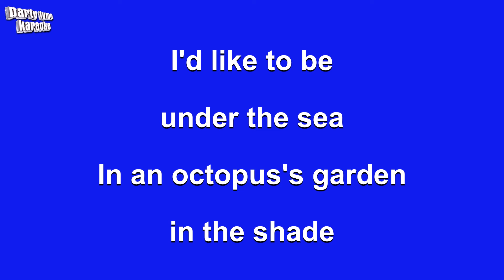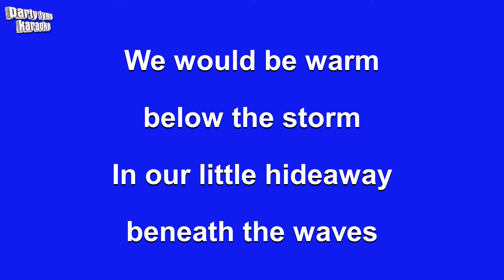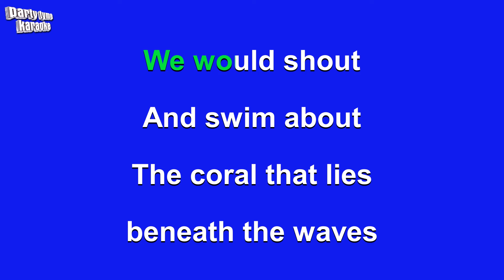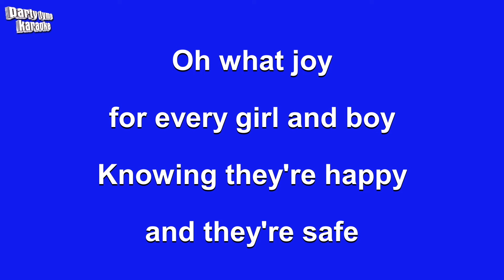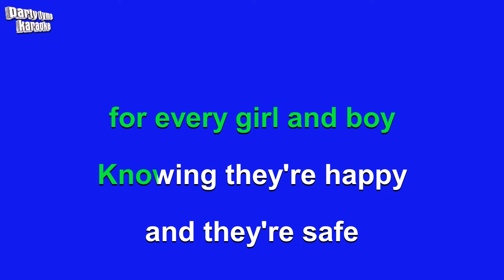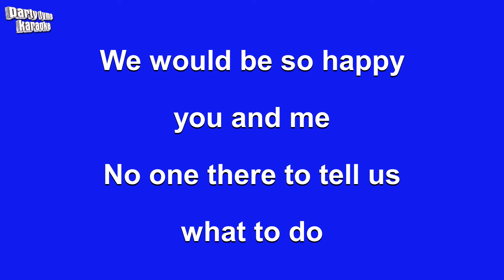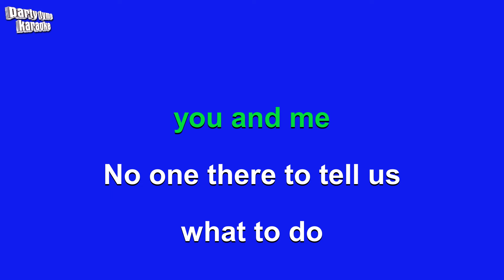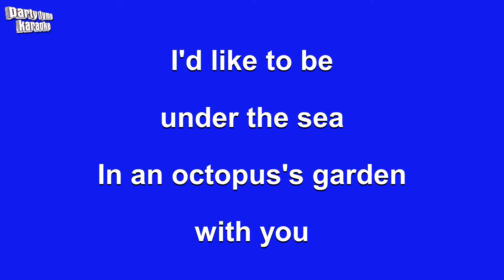The Beatles - Octopus's Garden (Karaoke Version)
Karaoke sing-along version of 'Octopus's Garden'
made popular by The Beatles,